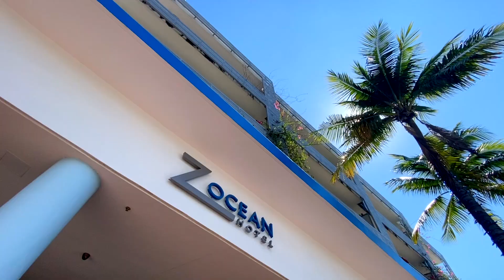Miami Beach Airbnb Home Tour For Sale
Perfect for Airbnb and short-term rentals at a world-class destination!

1437 Collins Ave # PH16 Z Ocean Hotel South Beach ☀️⛱️
1 Bedroom | 1 Baths | 500 sf
💰 Offered at $395,000
Top Location South Beach Rooftop Penthouse

🌴 Private rooftop with jacuzzi
🌴 Across from Ocean Drive and the Beach
🌴 Exclusive amenities: pool, jacuzzi, fitness center, poolside bar, restaurant, & concierge
🌴 Covered parking Fully Furnished
🌴 Unit can be rented DAILY either directly or through the Hotel program
💰HIGH RETURN ON INVESTMENT

Exclusive Sandra🦩Debuire Team listing.